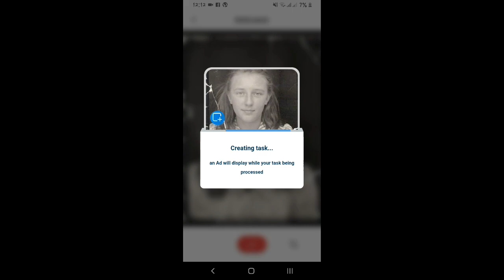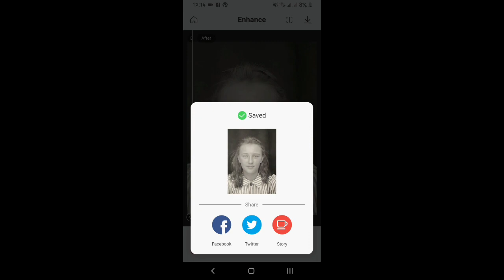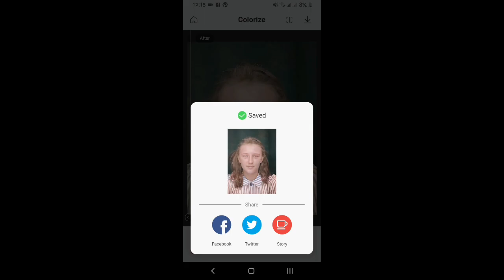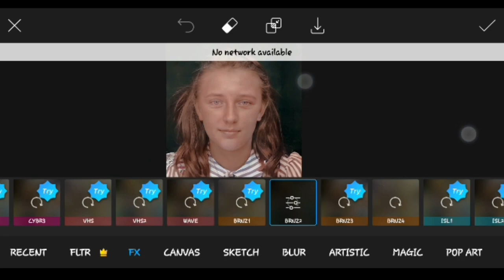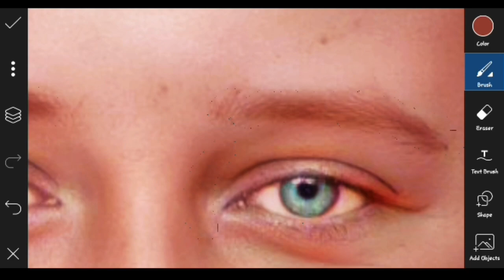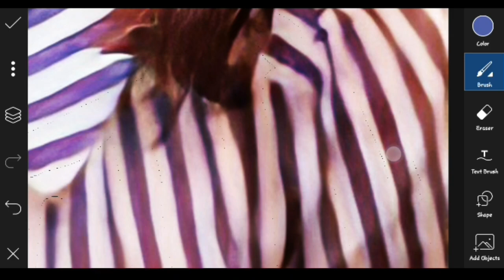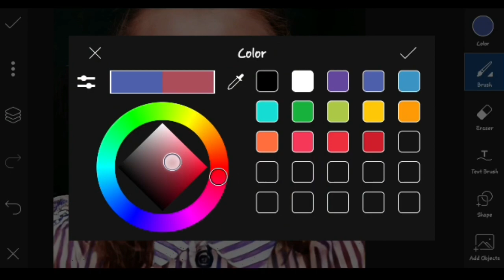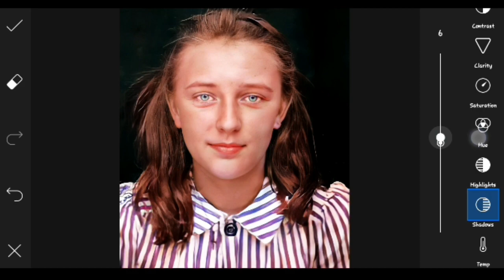Repair/Fix Old Damage Photo Using your Phone | Photo Editing Tutorial | Picsart & Remini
Today's Topic : How to Repair  Your "old photo/damage photo"  using Remini and PicsArt.

Title : Dream and Drive
Play Time : (0:01​​​​-0:09​​​)
Digi-Forest Vol. 1 KineMaster Music Collection

Title : Backyard of Spring
Play Time : (0:15​​​​-8:06​​​)
Artist: Digi-Forest
Composed by: Bumsool Kang, Geist